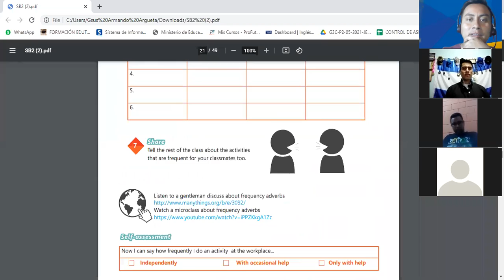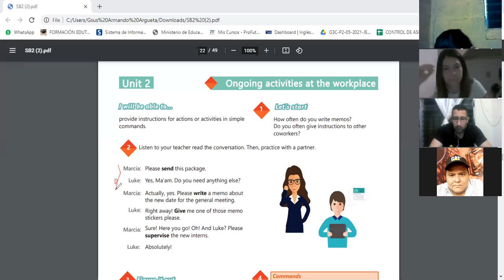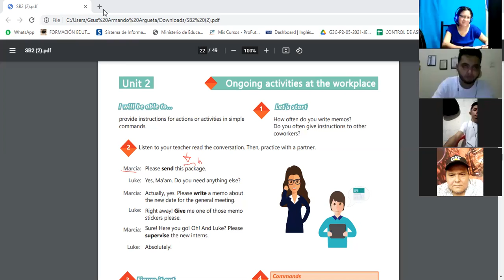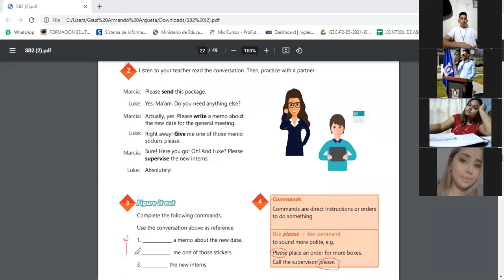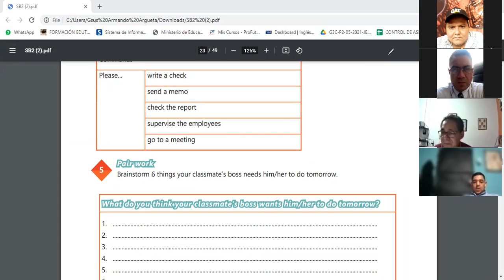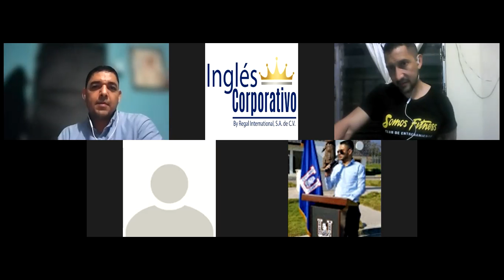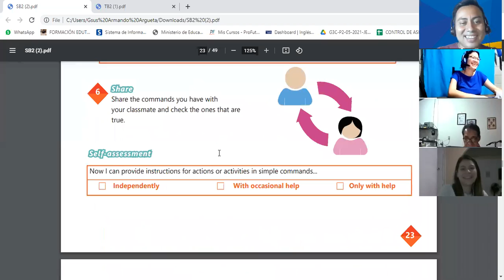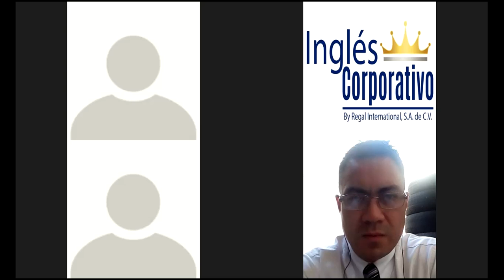Ingles Corporativo-Videoconferencia #7 HOW TO USE IMPERATIVES